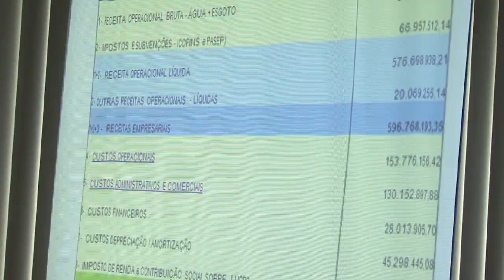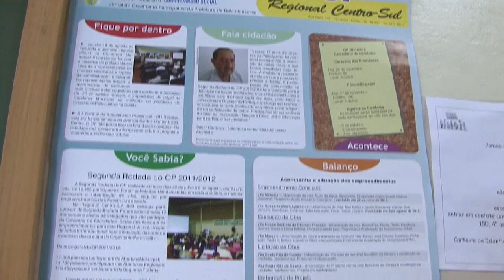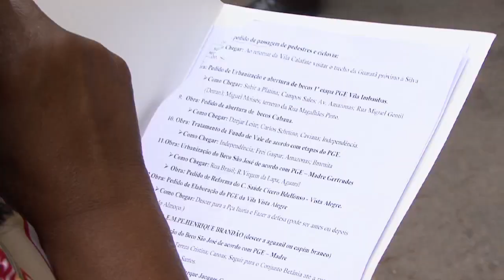Finalisten des Reinhard Mohn Preises 2011: Co-Governance in Belo Horizonte